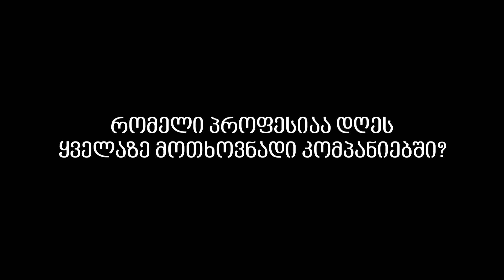გაყიდვები - ყველაზე მოთხოვნადი მიმართულება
▪️ რატომ არის გაყიდვები ყველაზე მოთხოვნადი მიმართულება და რა უნდა იცოდნენ ამ სფეროს წარმომადგენლებმა იმისათვის, რომ მიაღწიონ წარმატებას? ✔️